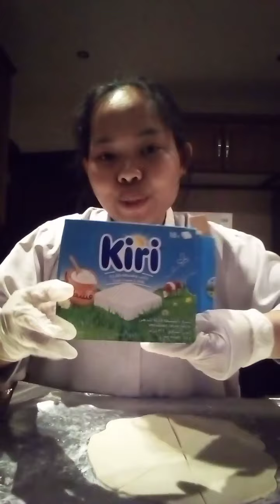Moajinat/Kiri Cheesebread🥐 Part2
So ayun oki na ang dough natin after 1hr.
maghanda lang po ng cheese para ipalaman🤗